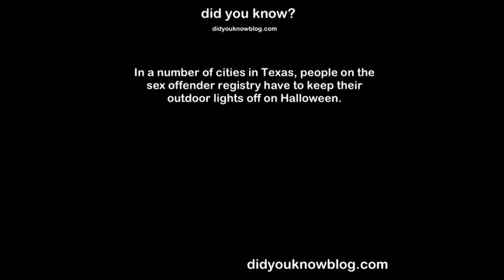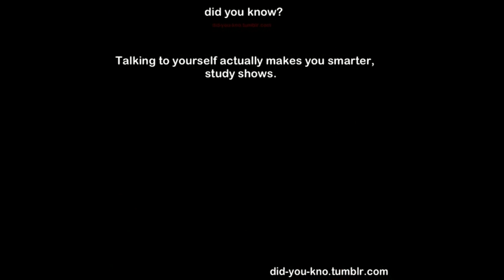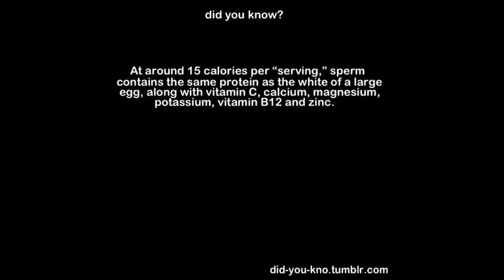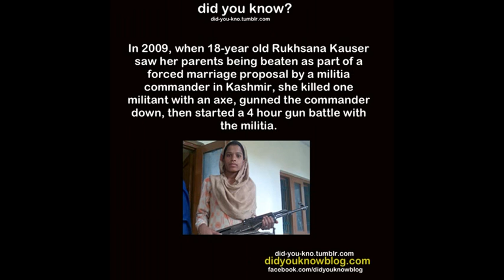Did you know blog A Part 10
Improving your knowledge daily with interesting facts, stories, and things that make you think. The Did You Know research team is dedicated to finding fun and interesting things you might not know about the world around you. We believe that knowledge and discovery can enhance the journey of life for all people.

unofficial video did you know blog